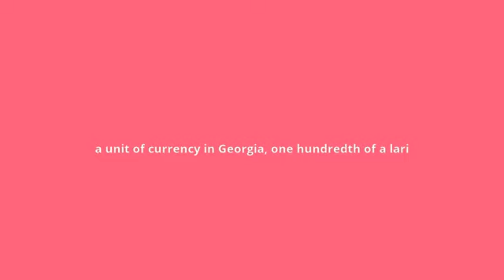what is the meaning of tetri